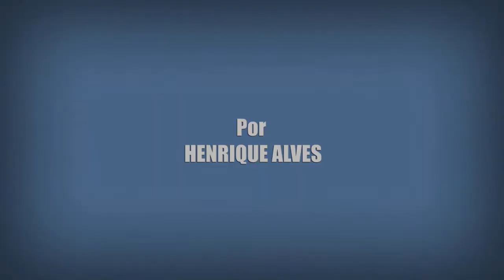7 FATOS SOBRE SANTANA | Filme Netflix (Dias Santana, 2016)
Nesse vídeo eu trago 7 Fatos e Curiosidades sobre o filme angolano Santana (Dias Santana, 2016). O longa de Angola é o primeiro de seu país a fazer parte do catálogo da Netflix.

Crítica Sobre Muitas Coisas de Santana (Dias Santana, 2016).
Fatos e Curiosidades sobre Santana (Dias Santana, 2016).